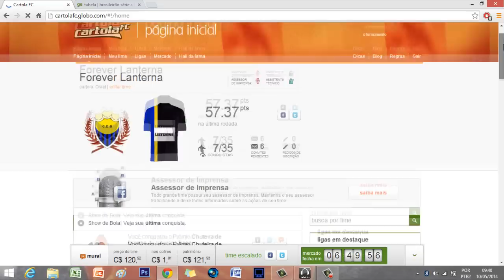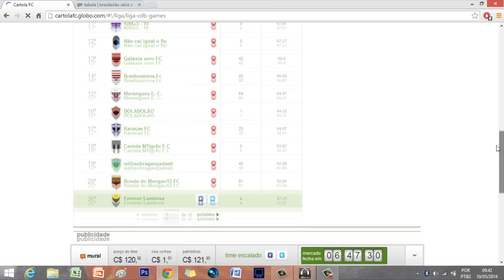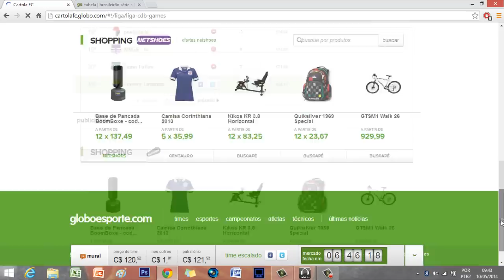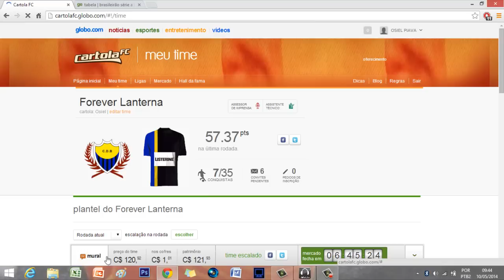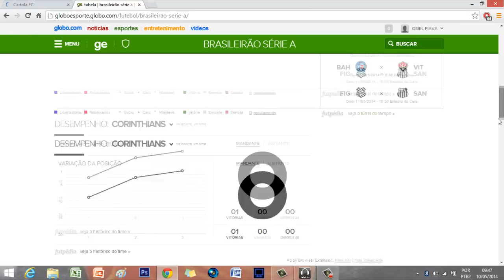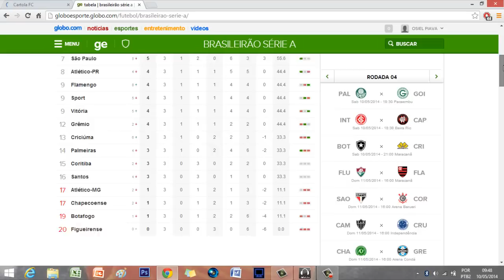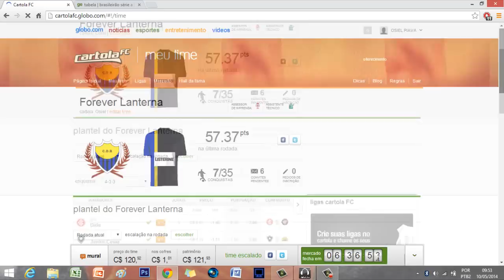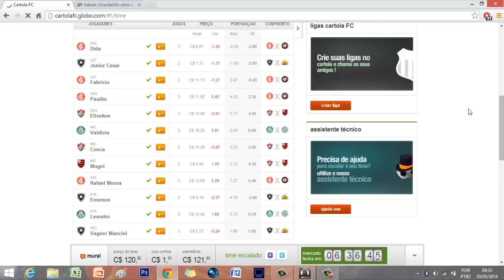Cartola FC 2014 - rodada #4